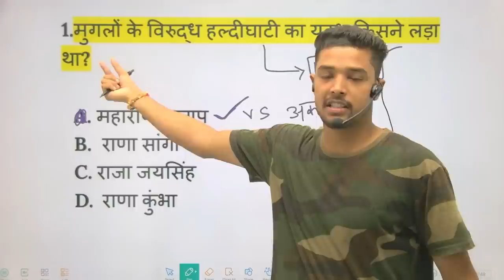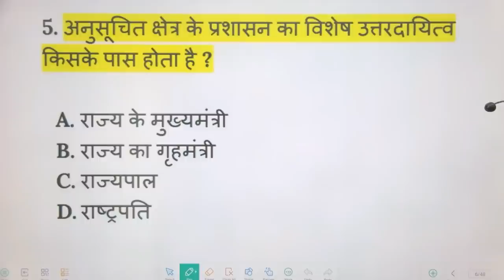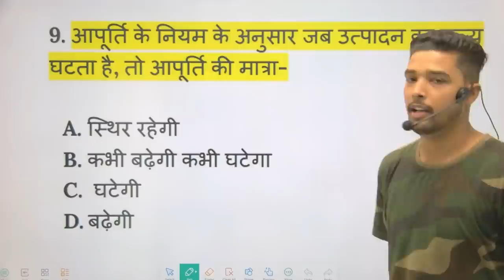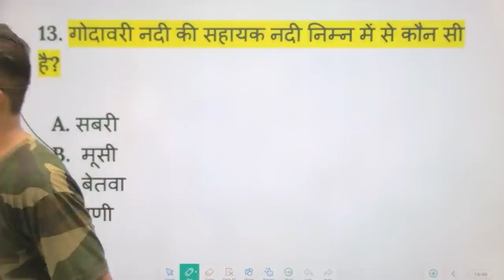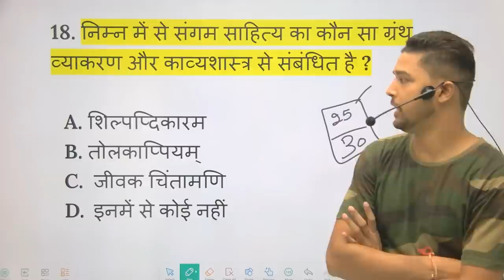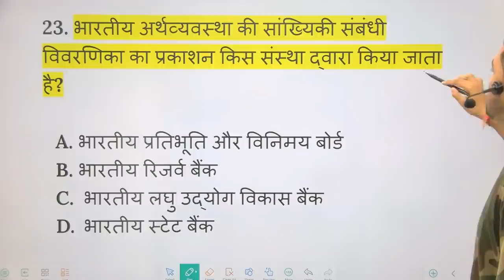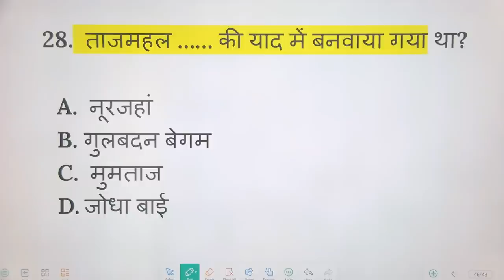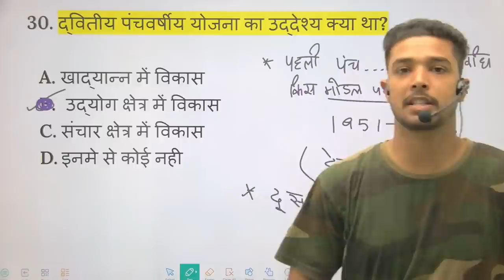SSC GD Constable Gk Practice set 2 | ssc gd previous year gk questions| ssc gd gk live class 2023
In this video we are discussing about ssc gd gk questions 2023

ssc gd expected questions